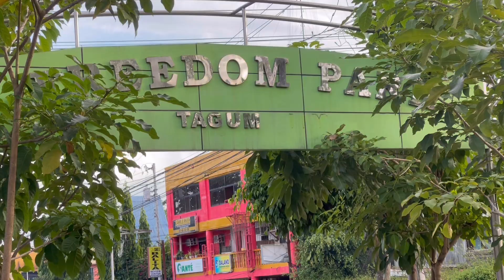GALA SA PARK